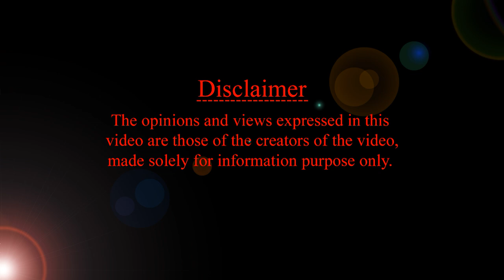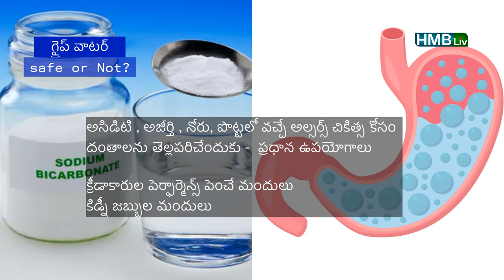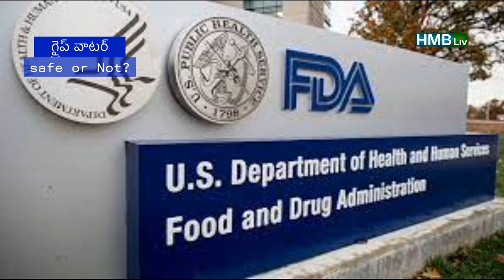Gripe water & alcohol | use or not use? HMBLIVchannel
About the video : gripe water to use or not use?
alcohol in gripe water is it true?
Mother & Child Health & Wellness Channel HMBLiv